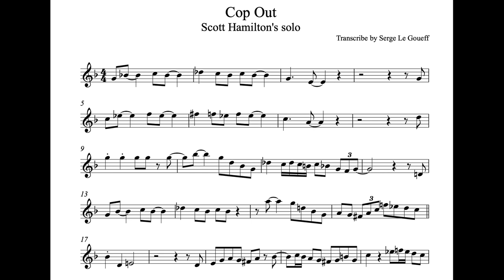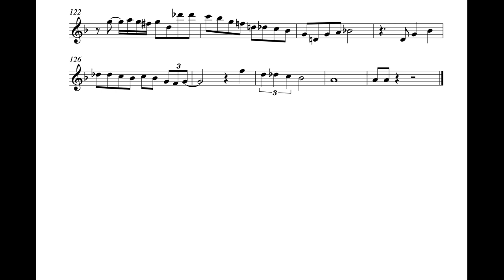Cop out - Scott Hamilton - Bb version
A beautiful tune here. Quite easy to practice too.
Have fun!
If you would like to know more about me and my life long journey in jazz performance, I'd love it if you would take a minute to jump on my Bandcamp and check out my music.
A million thanks to you all. :-)
Serge